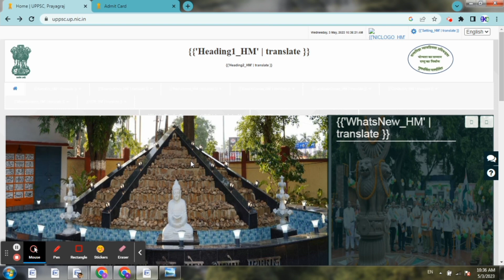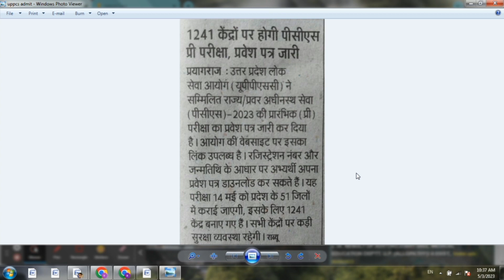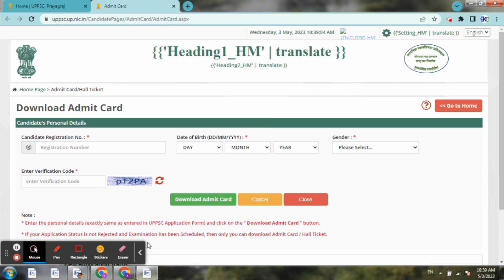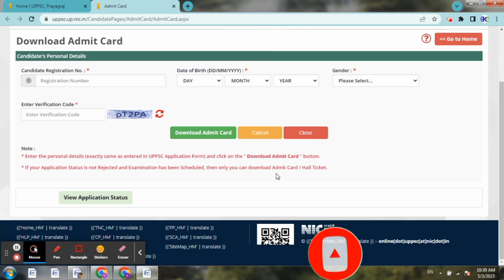UPPSC PCS Admit Card 2023 Kaise Download Kare | How to Download UPPSC Pre Admit Card 2023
Contect whatsup for download admit card
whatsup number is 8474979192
UPPSC PCS Admit Card 2023 Kaise Download Kare
How to Download UPPSC Pre Admit Card 2023 Download
UPPSC Pre Admit Card 2023 Kaise Download Kare
How To Download UPPSC Pre 2023 Admit Card
UPPSC PCS Admit Card 2023 Download Kaise Kare
How to Download UPPSC PCS Pre Admit Card 2023